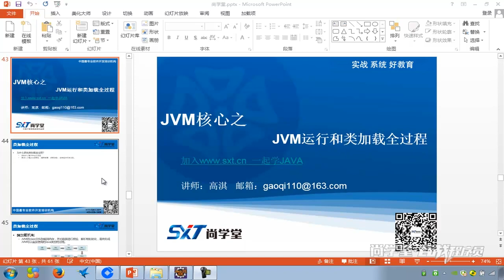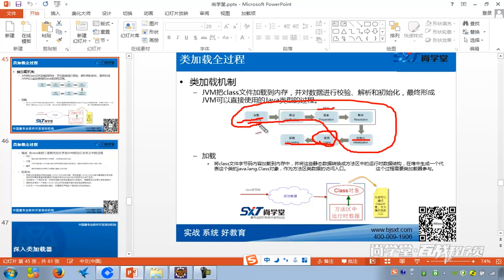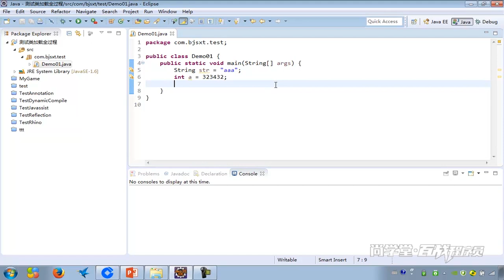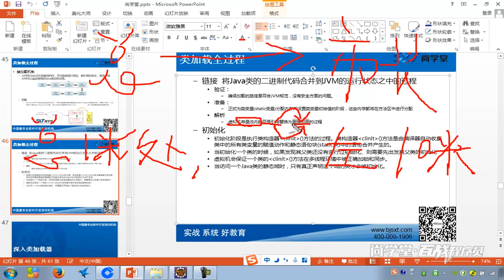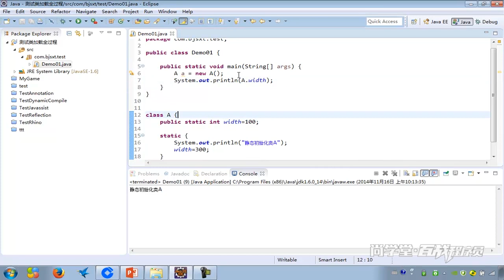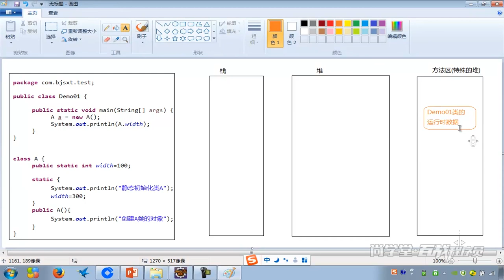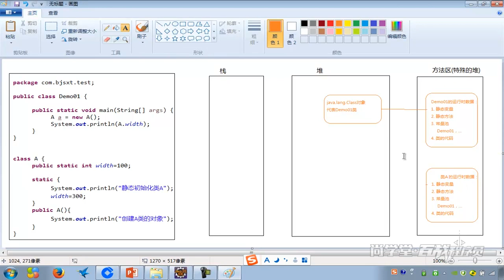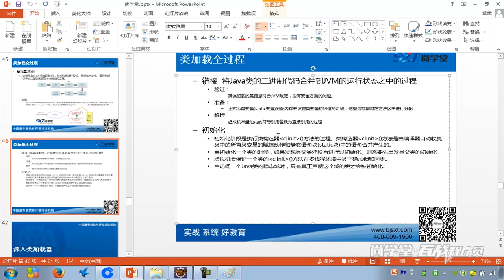280 JVM核心机制 类加载全过程 JVM内存分析 反射机制核心原理 常量池理解